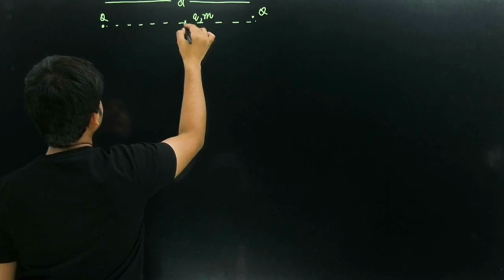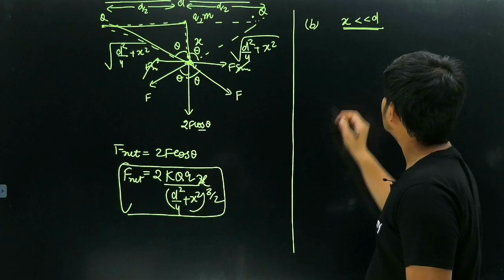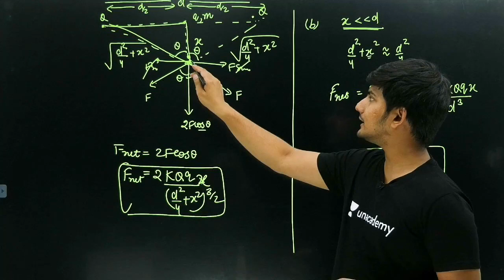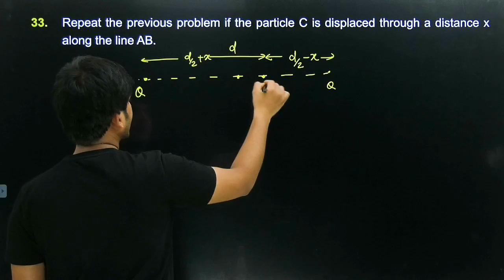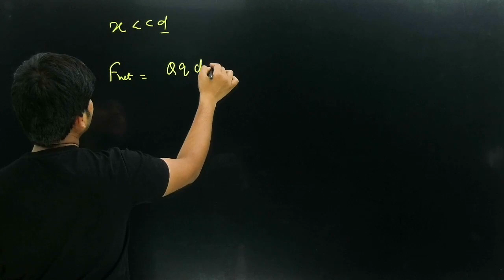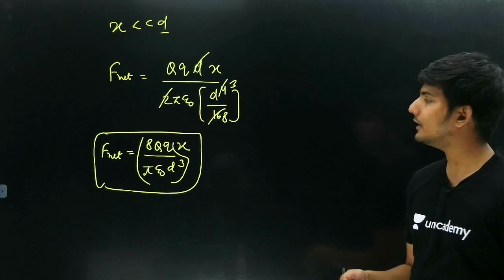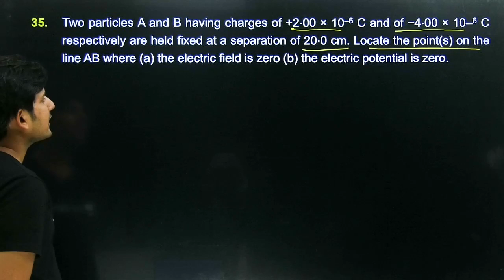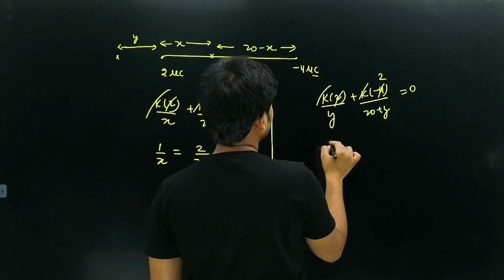HCV Important Questions for JEE | Electric Field & Electric Potential | Chapter 28 & 29 | Hemant Sir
1. Learn from your favorite educators and toppers
2. Dedicated DOUBT sessions
3. One Subscription, Unlimited Access
4. Real-time interaction with Teachers
5. You can ask doubts in the live class
6. Download the videos & watch offline